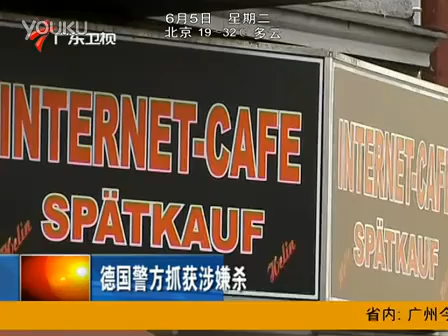肢解中国留学生嫌犯柏林落网_德国警方抓获疑凶